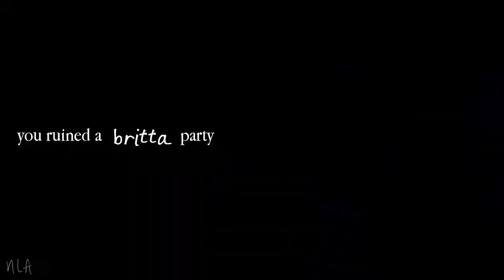Britta Perry | Raise Your Glass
Song info is at the end of the video.

BRITTA FOR THE WIN. I love this character so much, (as is probably evident by my twitter name lol) so I thought I'd make a little tribute to her.
I'm so glad I finished it today, because... TONIGHT IS THE NIGHT. Season 5 starts!
Be there or be dead to me. ok bye :)

oh ps happy 2014 guys!
lol hope you like this!